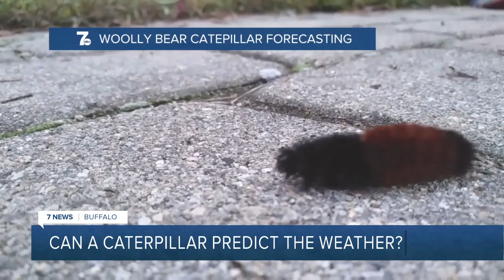Josh's Weather Academy: can a caterpillar predict the weather?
In this edition of "Josh's Weather Academy," we look at the folklore around the woolly bear caterpillar and winter weather.